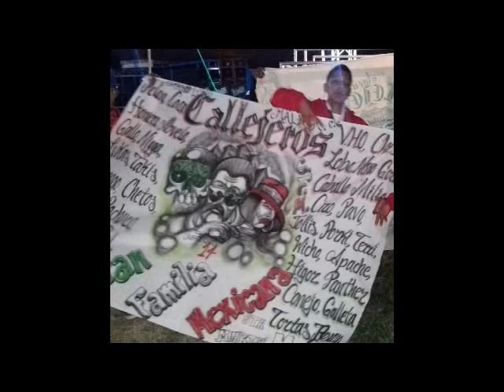C SONIDO FANTASIA LATINA TRANSMISION TESONTEOPAN DE BONILLA JUGUETEANDO CON EL RITMO WUEPA